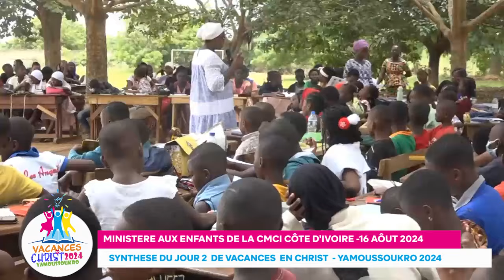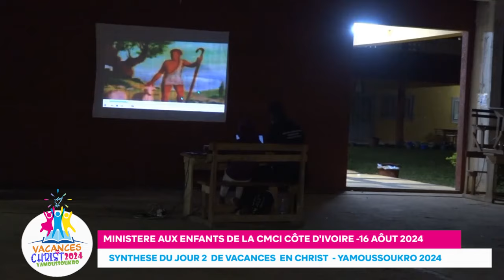REPORTAGE - SYNTHESE DU JOUR 2 DE VACANCES EN CHRIST YAMOUSSOUKRO 2024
Le Ministere aux enfants de la CMCI Côte d'Ivoire a ouvert la 9e EDITION du camp des agneaux donnomé Vacance en Christ le 15 Août 2024. Cette édition se tiendra à Yamoussoukro au collège le PEDAGOGUE jusqu'au 25 Aôut 2024.